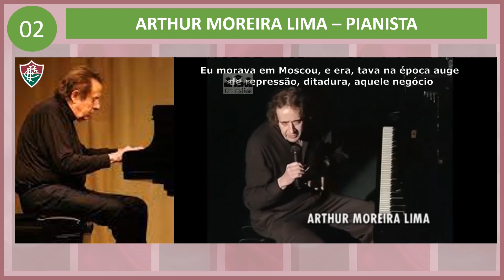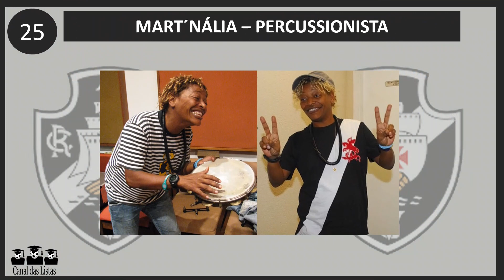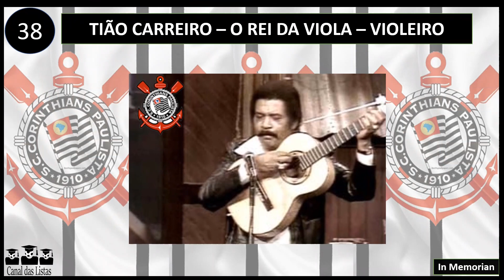TIMES DOS MÚSICOS – TIMES DOS INSTRUMENTISTAS – SAIBA OS CLUBES DE 40 GRANDES NOMES DA MÚSICA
TIMES DOS MÚSICOS – TIMES DOS INSTRUMENTISTAS – SAIBA PARA QUAIS CLUBES TORCEM 40 MÚSICOS INSTRUMENTISTAS FAMOSOS
TIMES DOS MÚSICOS
TIMES DOS INSTRUMENTISTAS
SAIBA OS CLUBES DE 40 GRANDES NOMES DA MÚSICA
TIMES DOS FAMOSOS / TORCIDA DOS FAMOSOS
PARA QUAIS TIMES TORCEM OS MÚSICOS BRASILEIROS
Se você gosta de futebol e do nosso canal, torne-se membro do canal.
Custa apenas R$ 2,99/mês – um valor quase simbólico! Dessa forma, você tem acesso a vídeos exclusivos, feitos somente para os membros do canal, e ainda nos ajuda a continuar com nosso trabalho independente.
CANAL DAS LISTAS
Você sabia que o baterista Charles Gavin sempre ia ver os jogos do Corinthians no Pacaembu? Que o maestro Júlio Medaglia adora o Palmeiras? E que Hermeto Pascoal não perde um jogo do Fluminense? Saiba isso e muito mais agora.
Neste vídeo, você irá conhecer qual é o time de 40 famosos MÚSICOS INSTRUMENTISTAS brasileiros.
Essas personalidades ilustres da música demonstram o seu amor pelo clube nas mais diversas oportunidades. Entre os famosos presentes no vídeo encontram-se Andreas Kisser, João Carlos Martins, Lan Lanh, Leo Gandelman, Kiko Loureiro, Paulo Tatit, Yamandu Costa, Edgard Scandurra, Dado Villa-Lobos, João Barone e muitos outros. Além disso, torcedores famosos que já se foram também estão presentes, como é o caso do maestro Tom Jobim.
Assista aos outros vídeos da série “Torcedores Famosos por Área de Atuação”

Nossas redes:
Os espectadores podem assistir vídeos sobre os melhores, maiores, piores, mais vistos ou mais comentados personagens, símbolos e ícones do futebol.
Junte-se ao canal e assista a vídeos novos toda semana.
APOIE O CRIADOR DE CONTEÚDO:
Se você gosta desse tipo de conteúdo, que tal apoiar o canal? Clique no botão “Valeu”, logo abaixo dos vídeos, e demonstre seu apoio com qualquer quantia.
O Canal das Listas agradece pelo seu apreço e pela sua presença!